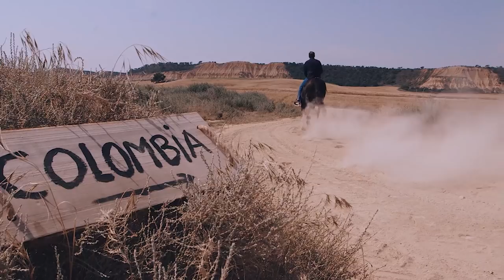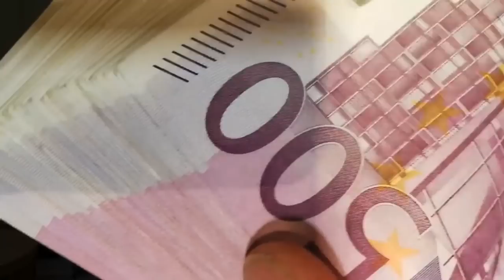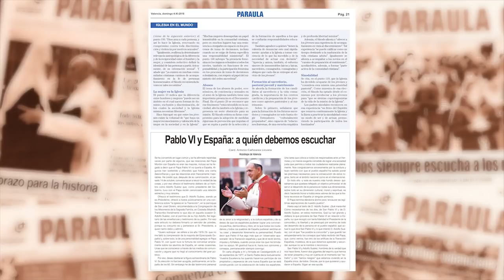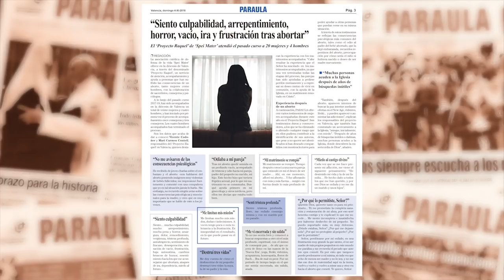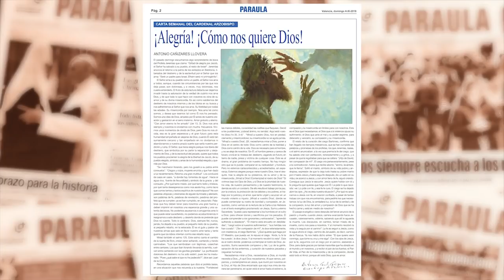La fuerza del perdón, en la nueva película de Cotelo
A unos días del estreno de ‘El mayor regalo’, entrevistamos a su director, Juan Manuel Cotelo. Su nueva película refleja testimonios reales de personas que han decidido perdonar en circunstancias extremas. La cinta muestra la enorme fuerza sanadora del perdón, tanto para los agresores como para sus víctimas.
Programa emitido en La Ocho Mediterráneo el 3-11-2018.